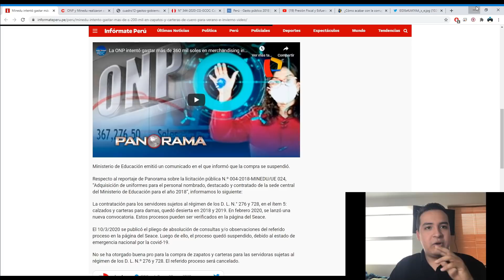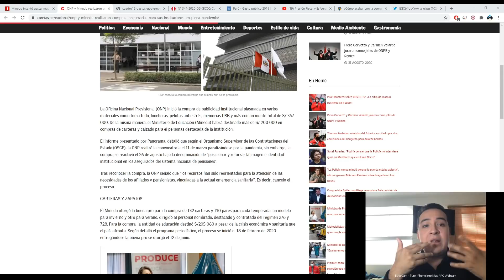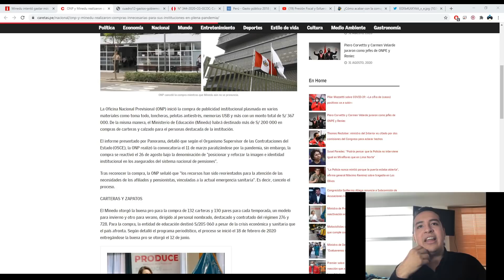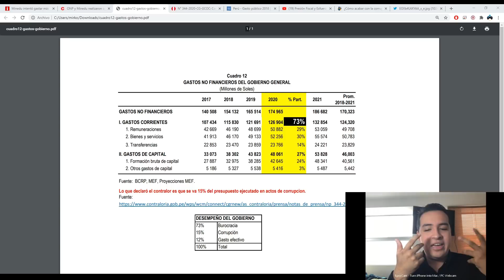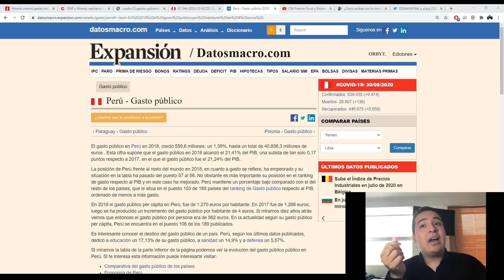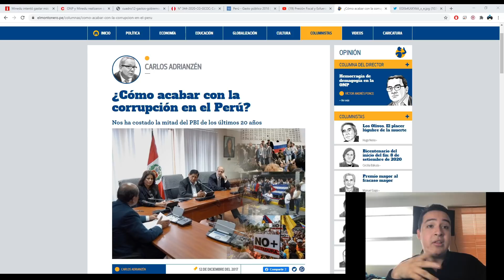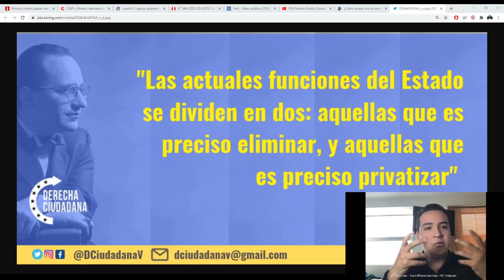Asi Gasta el Minedu y la ONP El Dinero de Tus Impuestos